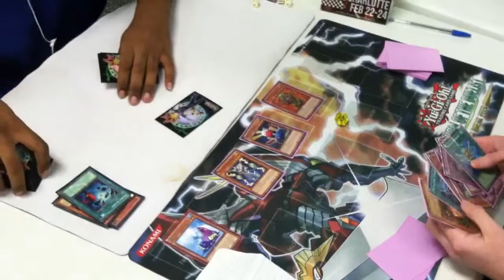Yugioh Agents vs Inzektors Game 1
This is our last match at our local tournament at Fanatix in Dothan Al